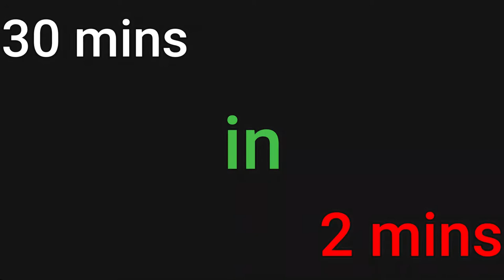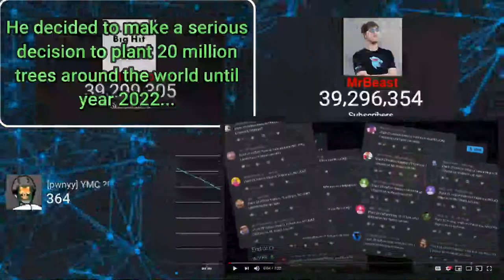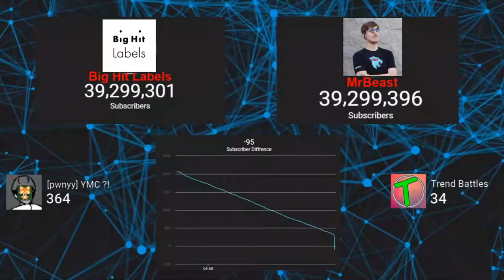MrBeast passing BHL (Big Hit Labels) || Memorable Moments (MM) [1]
A timelapse of a full 30 minutes of MrBeast passing BIg Hit Labels with some more statistics from both of these two channels (actually the recording is from me and it's quite faded so I apologize to you guys).
Stay cheeki breeki for more timelapse videos like this one, or also data visualization videos.
Also, I want to thank you MGPlayz YT for giving me permission to have this recording published on Youtube. Make sure you watch and like his channel too.